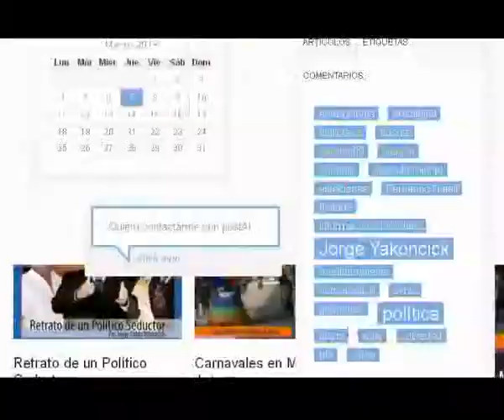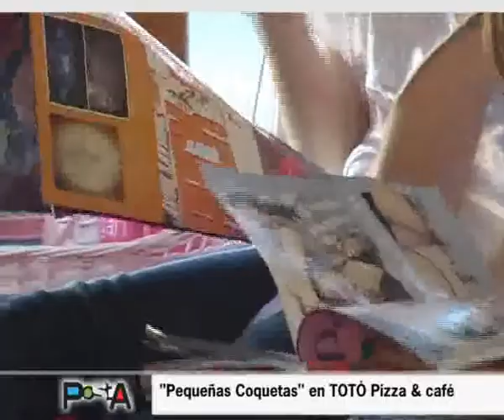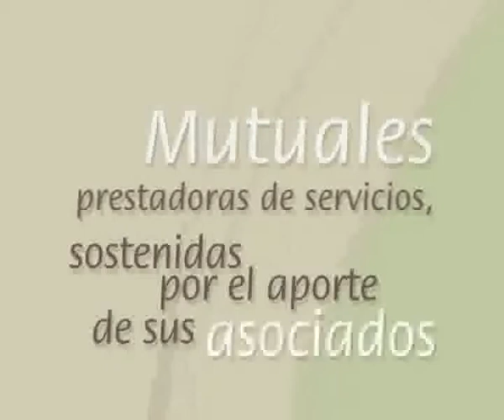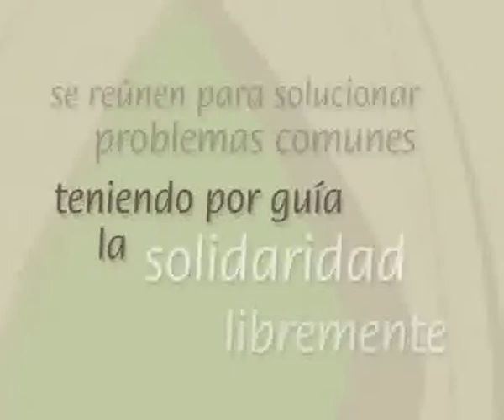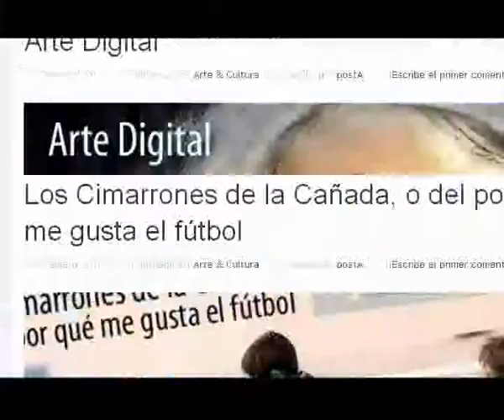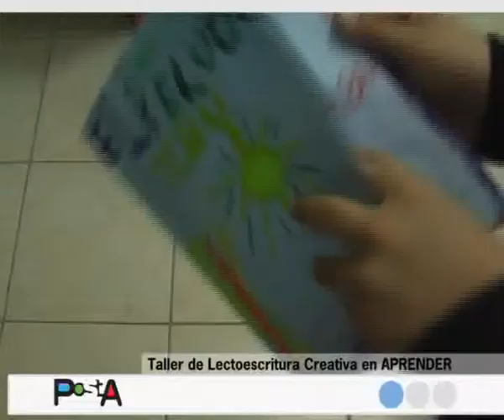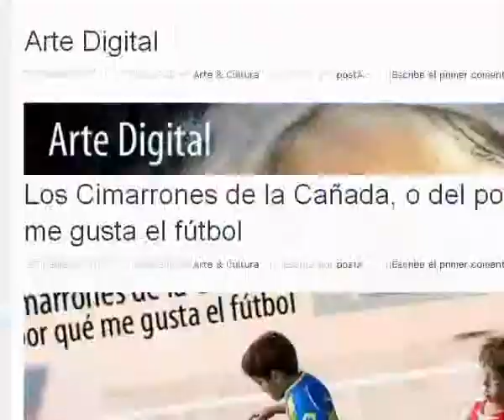Programa POSTA TV 119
Participamos del taller de Lectoescritura que se dicta en APRENDER "Centro para Niños y Jóvenes". Allí, en medio de cuentos y pinturas charlamos con Luciani Cristaudo, su coordinadora, y nos dejamos sorprender por la magia creativa de los pequeños artistas. No te pierdas el video.

Descubrimos un lugar de encuentros que permanentemente propone alternativas a la diversión y el entretenimiento. Te mostramos TOTÒ pizza & café.

Lo novedoso del lugar no tiene que ver solo con su propuesta gastronómica, a pesar de ser esta una de sus principales virtudes. En un ambiente pensado para disfrutar en familia, mientras los papis ocupan la cafetería y los niños el pelotero, se abre un mundo de magia y coquetería: Pequeñas Coquetas, spa para nenas...